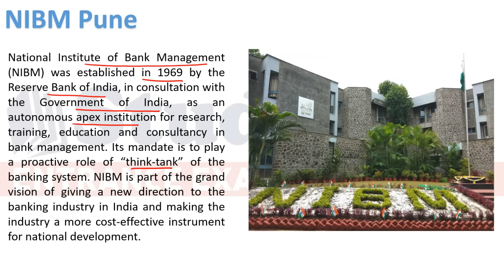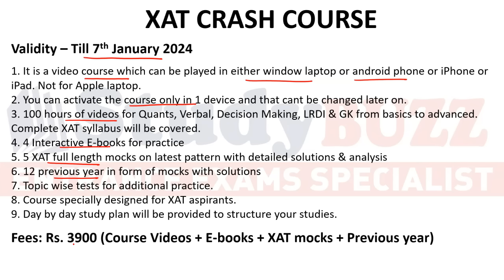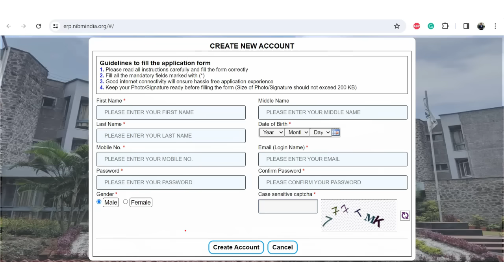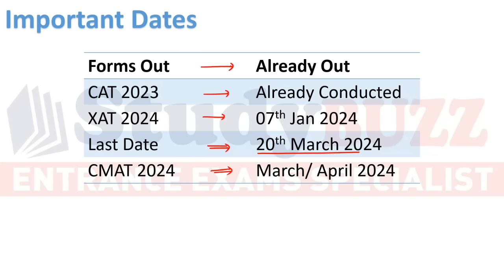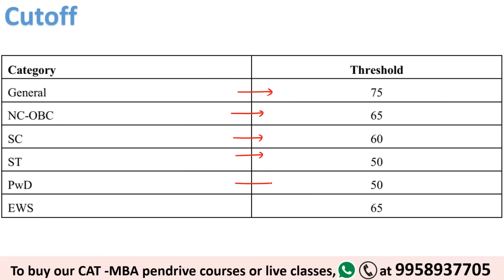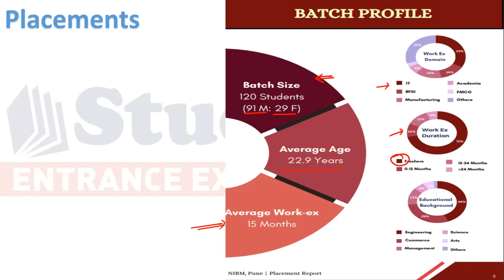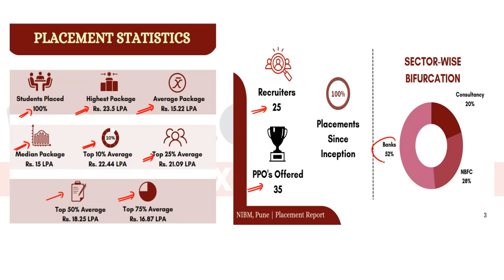NIBM forms are out | College by Reserve Bank of India | Average salary: 15.22 lakhs| Low CAT cutoff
Crash course demo videos.